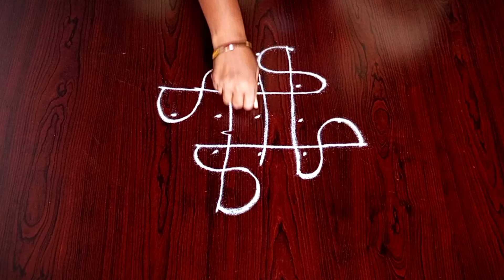easy kolam designs🌺5*1 dots melikala muggulu 🌺 chukkala muggulu 🌺 muggulu designs 🌺 thursday muggulu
Hello friends 🥰

Related tags 🌻

muggulu
muggulu designs
sankranthi muggulu new
Sankranthi muggulu
Dhanurmasam muggulu
Pongal kolams
Padi kolam
Pulli kolangal
Melikala muggulu
Geethala muggulu
Diwali rangoli
Vinayaka chavithi muggulu
Krishnashtami muggulu
Sivarathri Muggulu
Dussehra Muggulu
Ugadi muggulu
Karthika masam Muggulu
Ratham Muggulu
Friday Kolam
Daily Rangoli
Beginners Rangoli
friday simple kolam with 6 dots
traditional Muggulu
traditional kolam
creative muggulu
creative rangoli designs
daily kolam
rangoli designs
design muggulu
mugulu
rangoli
sidu muggulu designs
rangoli muggulu
muggulu simple
maha devi muggulu
maha shivaratri rangoli designs
lord shiva rangoli designs
shiva lingam muggulu with dots
shiva muggulu
simple muggulu
designs muggulu
chukkala muggulu
small rangoli designs
simple rangoli
muggulu muggulu
rangoli design
rangoli designs
new muggulu
easy rangoli designs
muggulu 2024
muggulu 2024
rangoli designs with colours
small muggulu
easy rangoli
new rangoli designs 2024
rangavalli muggulu
rongali new design
designs
sri rangoli
latest muggulu
deepam muggulu
big rangoli designs
muggulu colours
new rangoli designs
jeet rangoli
tomorrow special muggulu
new design muggulu
rangoli simple
friday muggulu
new rangoli
rang rangoli
pongal kolam 2024
rangoli kolam
muggu
ayodhya muggulu
deepala muggulu
mugulu dijans
dots muggulu
RangRangoli
muggulu design
today muggulu
rangarangoli
rangula muggulu
rangangoli
geethala muggulu
monday muggulu
design rangoli
new muggulu designs
melikala muggulu
muggulu designs 2023
easy muggulu
today muggulu designs
dhanurmasam muggulu
rangoli designs 2024
rangavalli
rangoli rangoli
dots rangoli
rangoli designs new
rangoli designs without dots
muggulu telugu
wednesday muggulu
new design muggulu 2024
today muggulu
sri rama navami muggulu
sri rama navami rangoli design